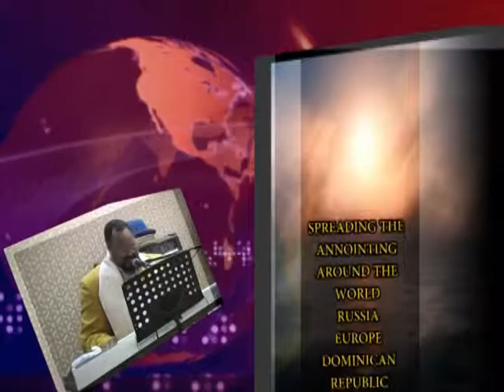YOU GOT TO BE WILLING TO LET IT GO- PREVIEW